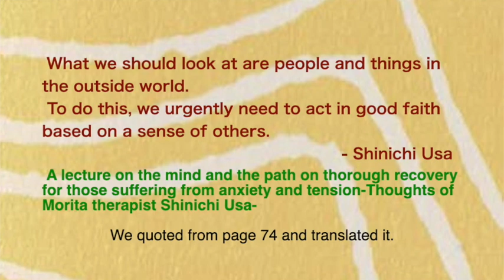A lecture on the mind and the path on thorough recovery-Thoughts of Morita therapist Shinichi Usa-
A lecture on the mind and the path on thorough recovery for those suffering from anxiety and tension-Thoughts of Morita therapist Shinichi Usa-
Author: Shinichi Usa
If you are interested, Please apply at the bookstore.
voice - Jane
Sanseikai  Morita Therapy